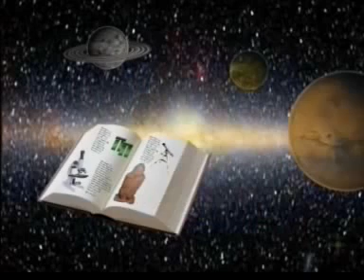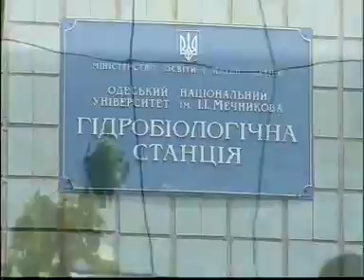Sea caves of Ukraine a white spot in science / Морские пещеры Украины - белое пятно в науке 2011 г